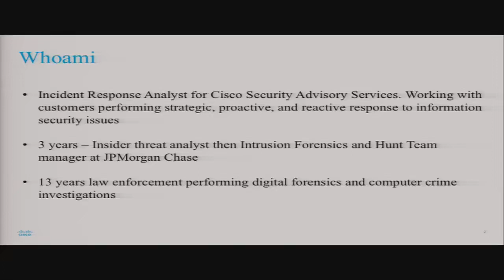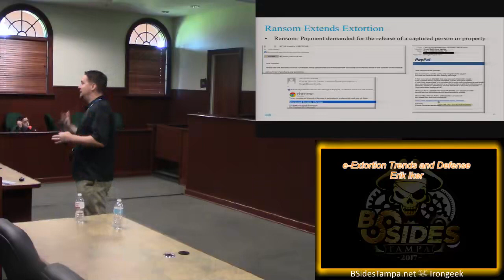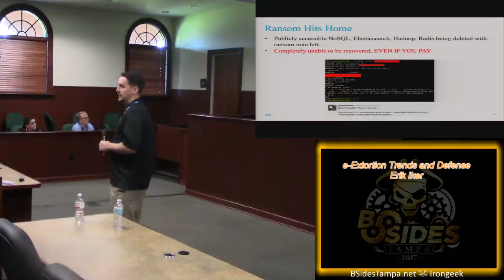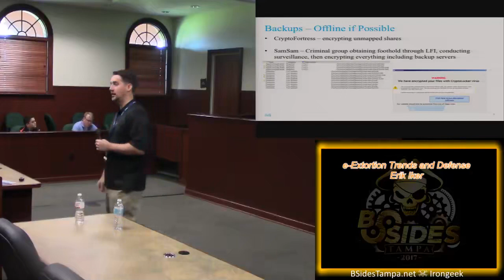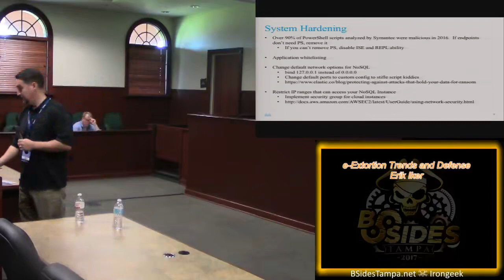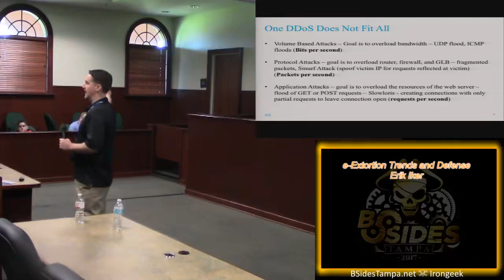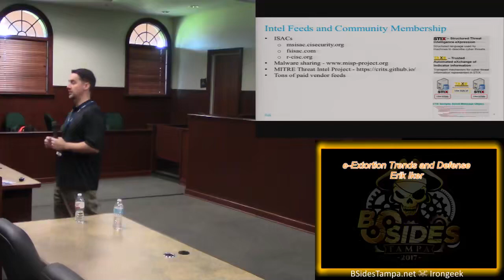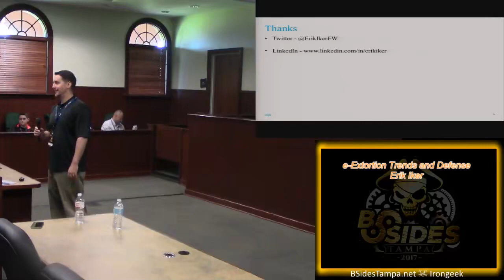202 e Extortion Trends and Defense Erik Iker.mp4